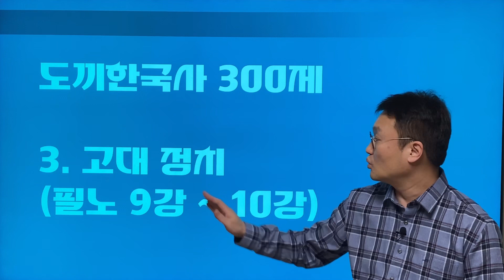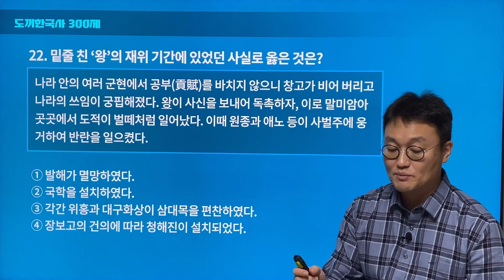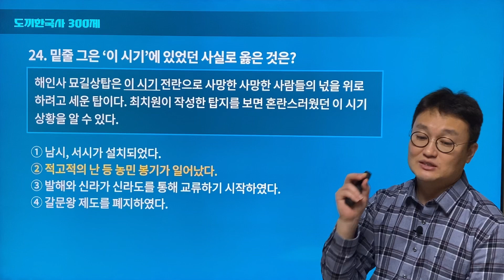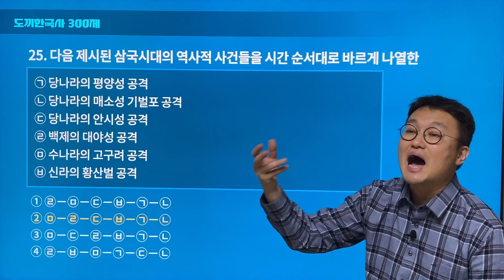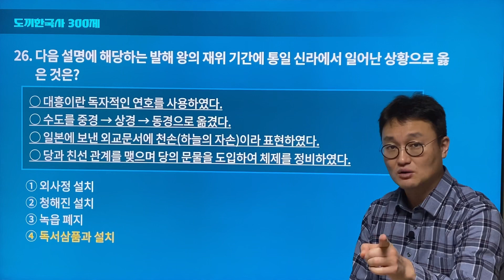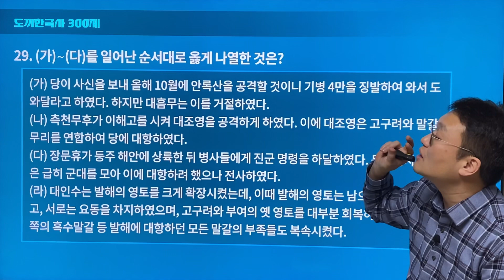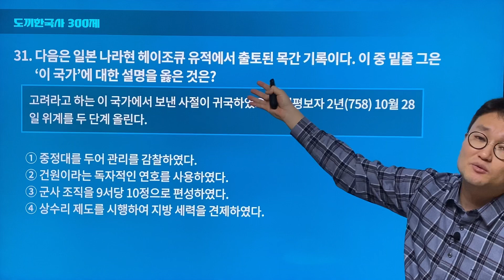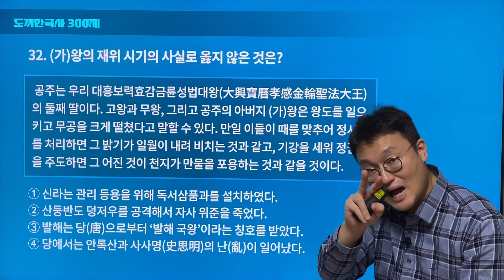한국사 300제 문제풀이 고대 3